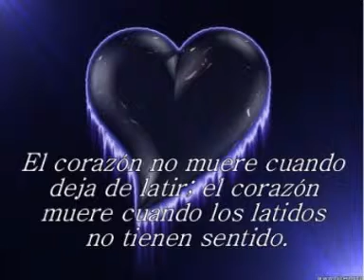que pasa corazoncito.mpg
letra y musica teo galindez
interpreta teo galindez
edicion y montale  francisco romero el canapial guariqueño